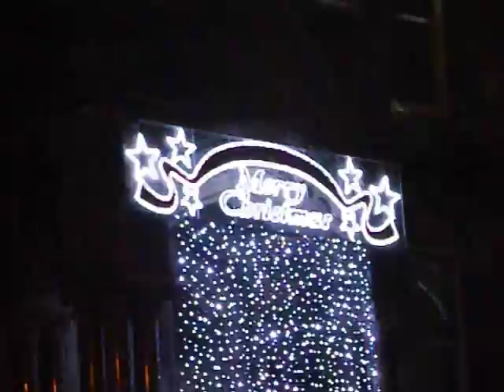St Helens Christmas Light switch on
19th November 2011

Funny thing is, not all the lights in town came on! That's St Helens being cheap for ya!!